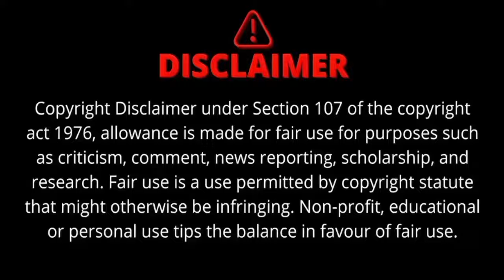Taylor Swift and Travis Kelce Seen on L.A. Date Night Prior to Arrival in Cincinnati